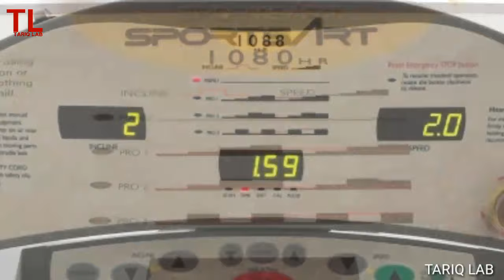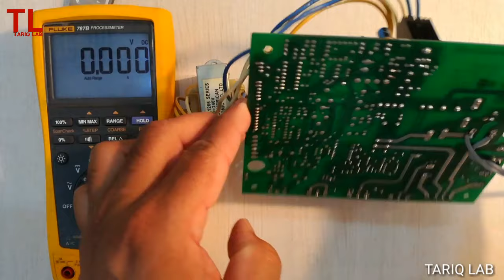Treadmill Not Working | How To Repair Treadmill Control Board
This video will teach you how to repair treadmill motor control board and how to diagnose treadmill power board faults.This video will help you to repair Sports Art treadmills models like 1060, 1066, 1080, 1088
Important components of treadmill PCB
are.
Bridge Rectifier
Electrolytic capacitors
Fuse
Diodes
Resistors
IGBT
MOSFET
Transistors
Driver IC
Regulator IC